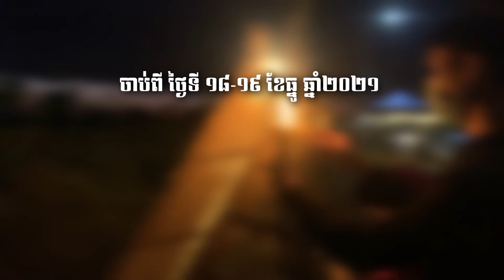កម្មវិធីផ្សារណាត់ និង បោះតង់ នៅរមណីយដ្ឋាន រាជិនីលង្វែក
សូមអញ្ចើញពូមីង បងប្អូន មិត្តភក្តិ ទាំងទីជិត និង ទីឆ្ងាយ មកចូលរួមក្នុងកម្មវិធី ផ្សារណាត់ និង បោះតង់ នៅមហារមណីយដ្ឋាន រាជិនីលង្វែក ដែលធ្វើឡើងចាប់ពីថ្ងៃទី 18-19 ធ្នូ 2021 វេលាម៉ោង ៣ រសៀលតទៅ ហើយនឹងបន្តទៅរៀងរាល់សប្តាហ៏ រហូតដល់ ខែកុម្ភៈ ឆ្នាំ2022

រាជិនីលង្វែកមានទីតាំងស្ថិតក្នុង ភូមិពាមជំនីក ឃុំកំពង់លួង ស្រុកពញាឮ ខេត្តកណ្តាល តាមបណ្តោយផ្លូវជាតិលេខ ៥

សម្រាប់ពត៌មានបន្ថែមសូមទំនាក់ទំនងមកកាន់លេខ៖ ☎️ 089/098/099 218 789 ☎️